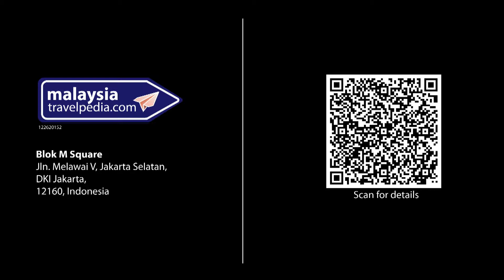MalaysiaTravelpedia - Blok M Square, Jakarta, Indonesia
Blok M Square in South Jakarta.